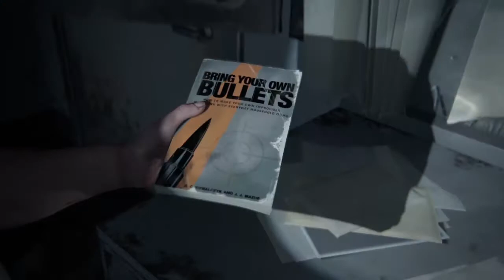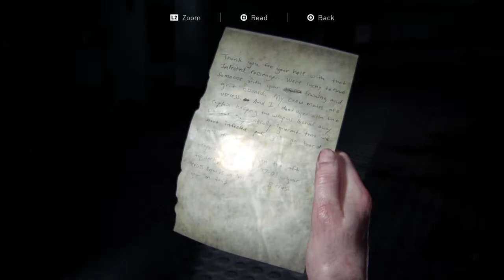The Last of Us 2 Gameplay Walkthrough Part 17 "Lev"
part17.